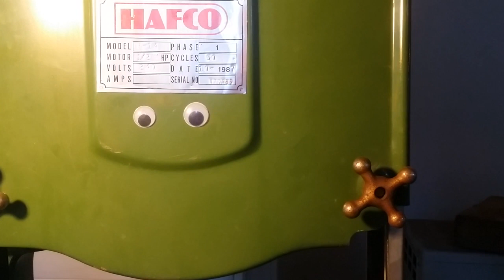EPIC Game of Thrones Stark shield (fan-made)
If you are new to the channel, welcome! I make this stuff regularly and would love it if you came back to visit!

Thanks to my friends and family that helped out, you know who you are! :)

No, i'm not into bondage quit asking...

Song 1:
Main Titles - Ramin Djawadi

Song 2:
House Stark theme - Game of thrones?

Song 3:
Vulgaris Magistralis - Heidevolk

Song 4:
Game of Thrones [MetroGnome COVER + REMIX]

Song 5:
The Winds of Winter - Ramin Djawadi